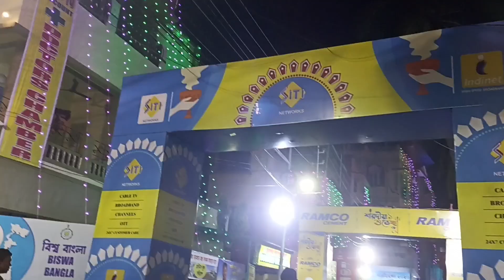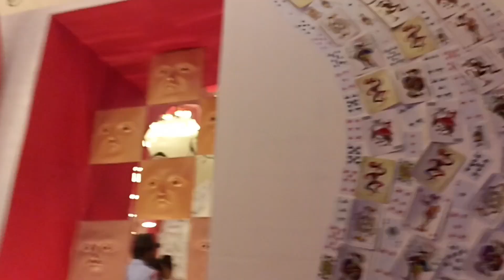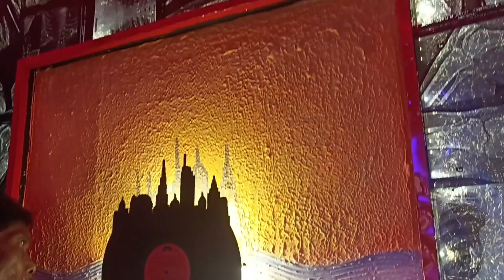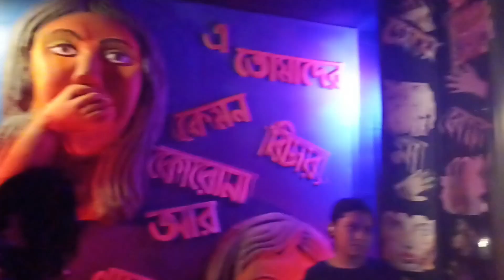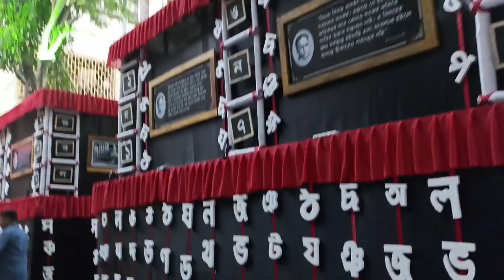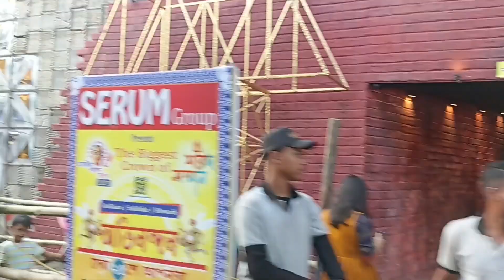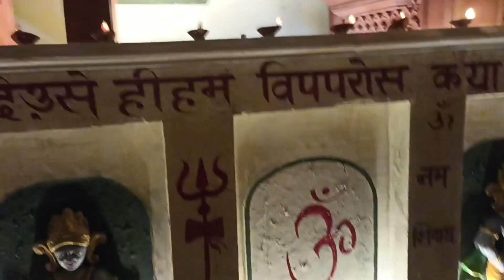Durga Puja Pandal Hopping || Chaturthi & Panchami Vlog || Durga Puja 2023